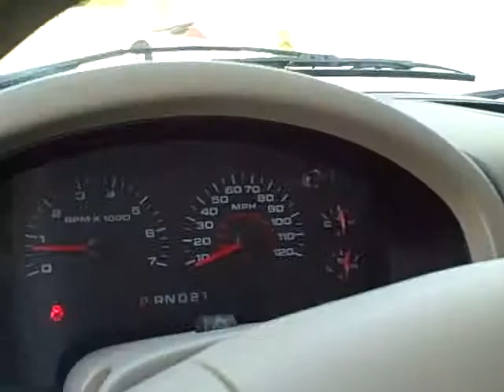N8325A 2007 Ford F-150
2007 FORD F-150 XLT, 4WD SUPERCREW 139", 5.4L V8 4-SPD AUTO, PUEBLO GOLD METALLIC. the easiest of the full-size trucks to drive on an everyday basis. Smooth and quiet highway ride, responsive handling, attractive and functional interior design. The F-150 SuperCrew takes has a 5.5-foot bed. SuperCrews have four full-size doors. The STX is similarly equipped but adds body-colored bumpers, sportier wheels and a few additional features, such as a cloth bench seat, air-conditioning and an upgraded sound system with a CD player and an MP3 player input jack. The volume leader in the lineup is the midgrade XLT, as it offers the widest array of available options, as well as chrome exterior trim, an upgraded cloth interior, cruise control and power windows, mirrors and locks. The 5.4-liter Triton V8 produces 300 hp and 365 lb-ft of torque. Properly equipped, an F-150 with the 5.4-liter V8 can tow up to 10,500 pounds and carry 3050-pound payloads. Four-wheel antilock disc brakes are standard across the board, and traction control is optional on 2WD V8 models. Cab accommodations are pleasant in the F-150, as all versions offers simple controls, solid materials and plenty of room to spread out. Thanks to its stiff frame, double-wishbone front suspension and rack-and-pinion steering, the 2007 Ford F-150 delivers impressive ride and handling dynamics for a full-size pickup truck.